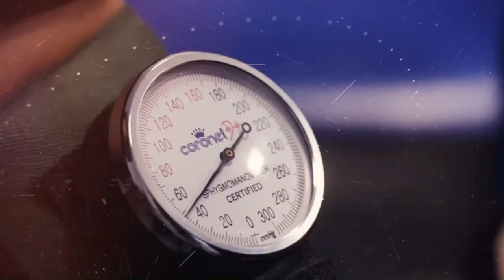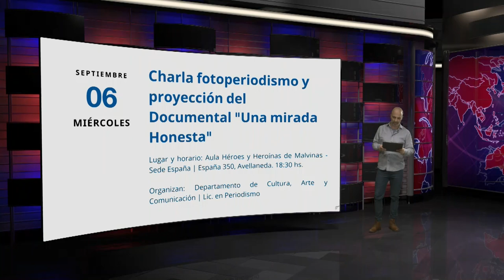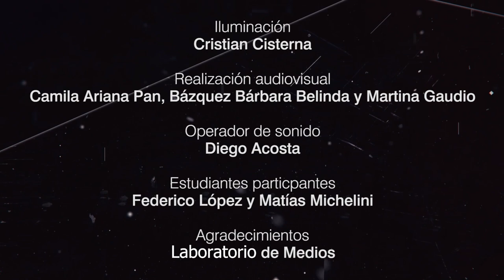RSN: Programa 3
Compartimos "RSN, Resumen Semanal de Noticias" tercera edición del nuevo noticiero de UNDAVTV.
En este programa les contamos las actividades más relevantes de la Universidad, realizamos un reportaje al Vicerrector de la UNDAV Bioq. Ricardo Serra y un informe especial sobre el homenaje realizado a Liliana Herrero en nuestra Universidad. Más la agenda con los eventos y actividades de la UNDAV para la próxima semana.